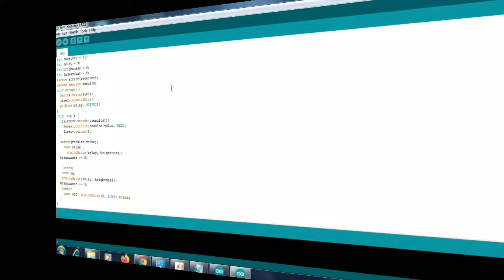control your home with tv remote || BLACK BOARD || arduino || projects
this video is published on 5/10/2020

in this video we will be controling home appliances through
tv remote. this is a home automation technology. let me
explain how this works.

working principle:
all ir remote works by transmission of infrared light.
ir means infrared light. infrared is a part of electromagnetic
spectrum which is after visible spectrum so infrared cant
visible to human eyes but visible in cameras. let me explain
how it communicates. in every ir remote it has buttons. for
each button there is a binary value stored in remote when
we press the button the binary value stored for the button
is transmitted through infrared radiation. its receiver it may be
tv,dth ect.. many programs are stored in receiver. for each binary
code there is a program to be executed. for each binary
code executive program will be different. according to receiving
code it executes the program. this is how ir communication
works. we will be using same principle to do our project.

materials required:

tsop 1738
arduino uno
1k ohm resistor
and bulb holder, bulb, wires it will be available in
your home circle

programming the arduino uno:

first you need download and add
IRremote library in arduino ide

now in your examples there will be new option
IRremote in that open IRrecivedemo program
upload the program to arduino and connect ir receiver
to arduino(as shown in video)
then open serial monitor in arduino ide
(note : change bit per second rate acroding to the
program 115200 ) press any three button in your
ir remote. its value will be printed as hexadecimal
value in serial monitor, copy that values and assign
variables with your favour name in below code
then upload below program to arduino then follow
steps in video

this will be your support for me.

track title : Beat your competition